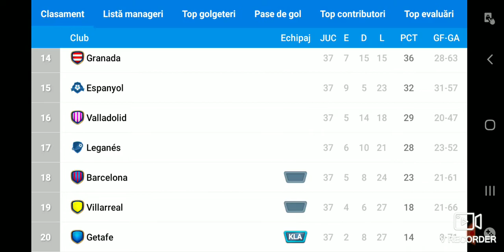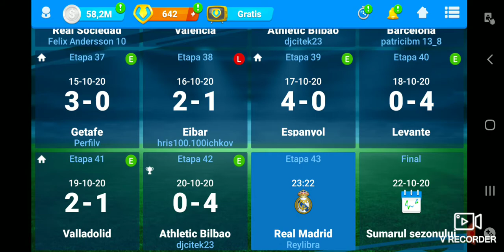OSM 2020/FINALA SPANIEI/MONACO SI JUVENTUS VICTORII LA SCOR!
Legendarul Andrei Razmerita 2003 te invită să joci OSM! Vrei să îți măsori forțele cu prietenul tău? Vino acum!

Uitați-va la tot clipul !

pescuit 2020